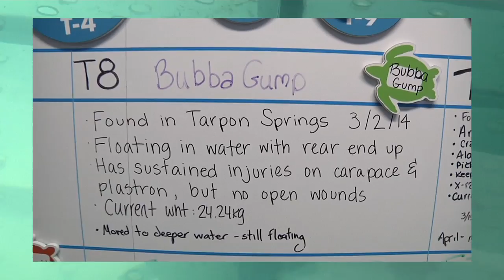Bubba Gump the Sea Turtle is Making Moves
Watch Bubba Gump the sea turtle move to a new location. This new enclosure will aid in Bubba Gump's rehabilitation to ensure a bright future back into the sea!

Watch Rescue-Clearwater, Clearwater Marine Aquarium's web TV series, A real life follow up to the Dolphin Tale films